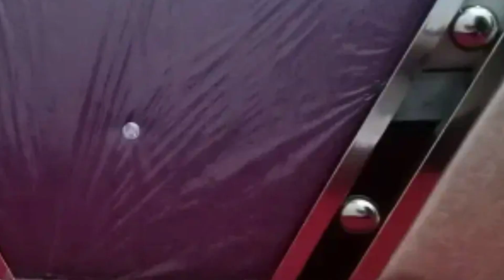Used New Condition Steel bed for sale Olx Shopping | Today Top Offers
Welcome to Today Top Offers

Owner contact
ALY